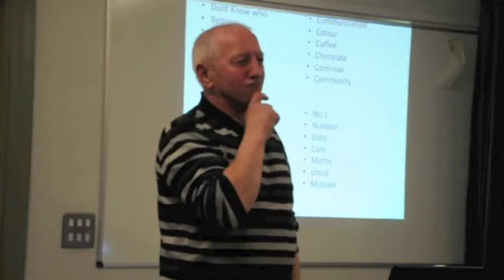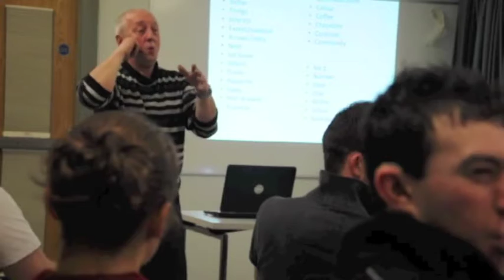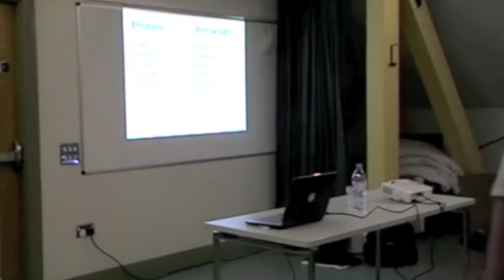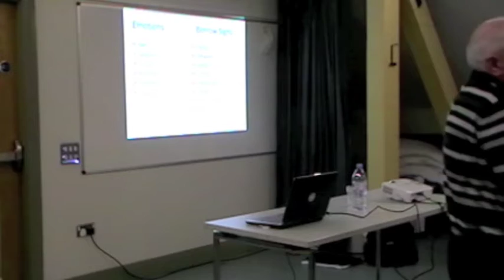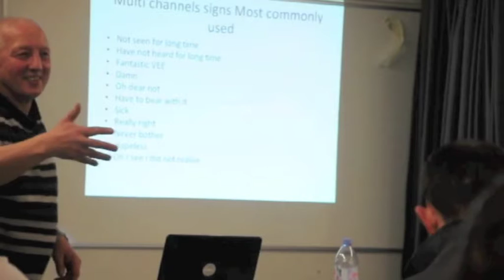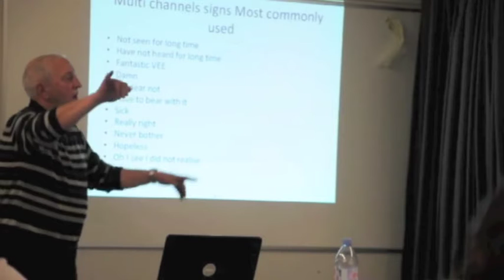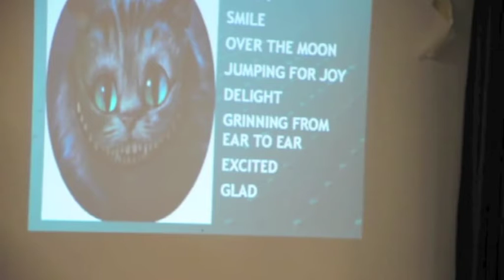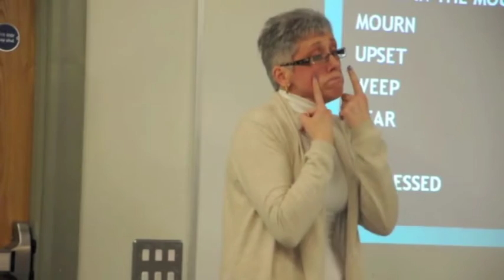BSL NI Gathering for Deaf people - March 2012